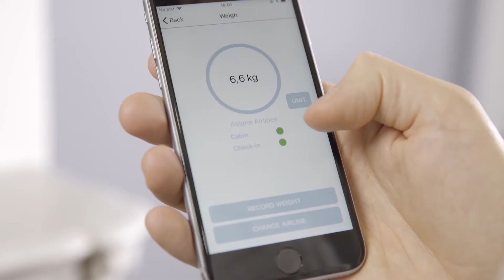PLUGGAGE TUTORIAL - digital scale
This video shows you how to set up and use the integrated digital scale of your smart suitcase PLUGGAGE.